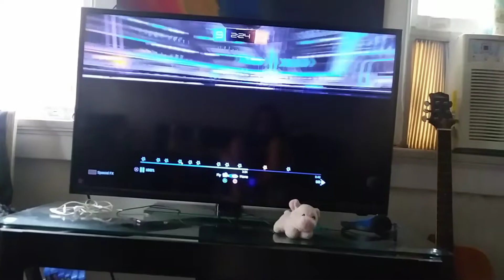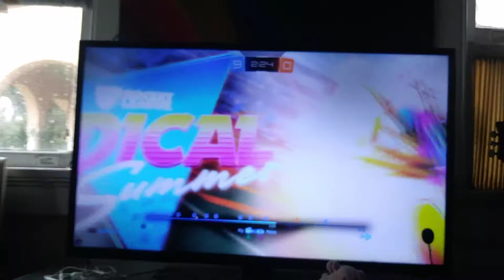Rocket League glitch/secret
GIVE ME ALLLLL THE CREDIT!  I found the thingy!